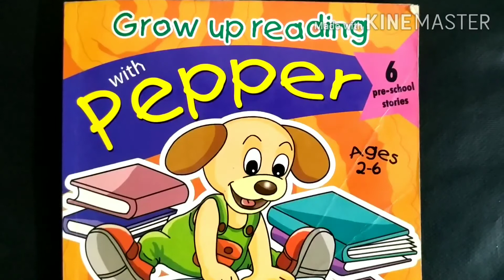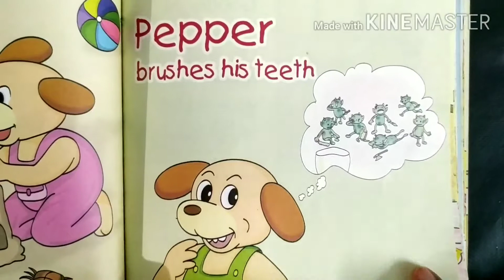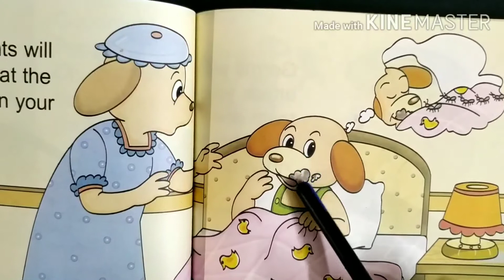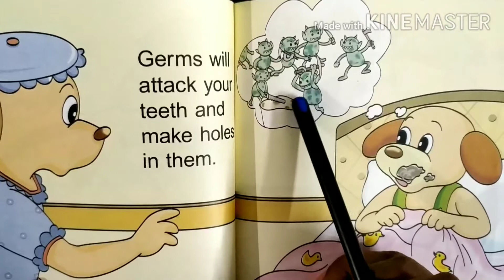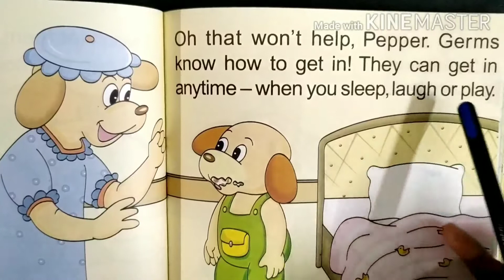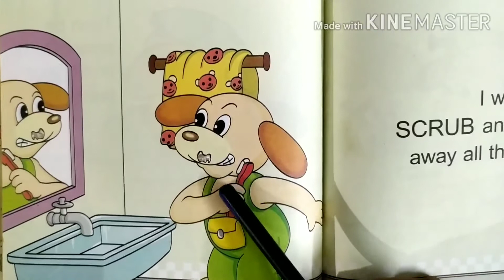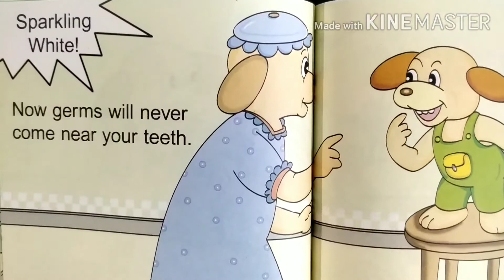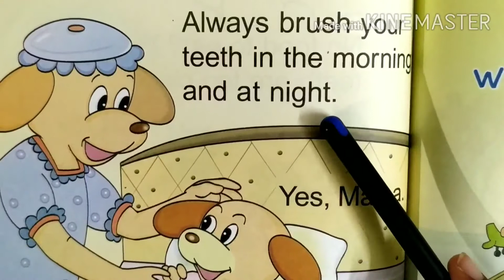Pepper brushes his teeth|English -Malayalam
Meet Pepper the sprightly, lovable puppy. Watch him resolve the little conflicts that come his way each day as you read aloud the stories to your tiny tot. Your little one will enjoy the lively illustrations and the simple text, and, of course, both of you will enjoy Pepper’s company!